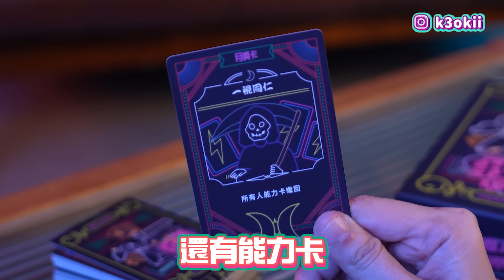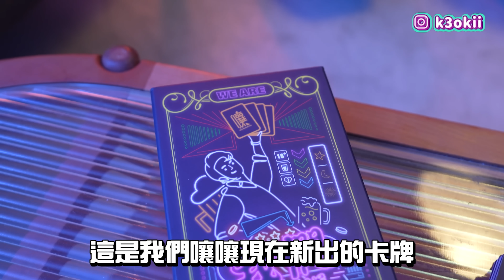我們不一樣！心機搶答賽！自爆踩雷王會是誰？！｜喝酒玩什麼｜布萊克薛薛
為了大家過年團聚娛樂著想
嚷嚷又出新卡牌－【我們不一樣】啦❤️
多種玩法隨你們自由決定～
緊張刺激的話，有18禁問題混在裡面喔～
闔家歡樂的話，把18禁問題卡拿出來就好囉～
補充說明玩法：
我們不一樣👉如果講到出題者的答案就懲罰！
我們都一樣👉如果猜對出題者的答案免罰，其他人懲罰！

🌟歡迎加入！一起成為快樂腳的子民